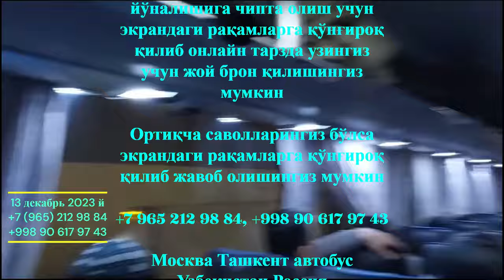москва ташкент автобус. ташкент москва автобус ￼ tashkent moskva avtobus moskvatashkentavtobus ￼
Автобус Москвадан Тошкентгача‼️

Автобус янги 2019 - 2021 йил
Кондиционер бор
Телевизор бор
Туалети бор

 / tashkent_mo.  .

Автобус Москва Ташкент с единовременной программой рейса

Выезд из Москвы до Ташкента  очень просто !
- Автобусы Москва Ташкент дает каждому Узбекистанцу возможность доехать до Ташкента без проблем.
- На автобусе до Ташкента ехать на много удобнее чем на легковом транспорте.
- Поехать на автобусе до Узбекистана не так дорого как в самолете или в поезде.
- Цена билета на автобусе до Ташкента дешево и купить билет позволяет каждый.
- Выезд до Узбекистана на автобусе занимает 65-68 часов.
- Выезжаем на автобусе Москва Ташкент - каждый день!
- На дороге отвечаем полностью из Москвы до Ташкента
- Прямой рейс до Ташкента из Москвы на автобусе для Вас обеспечен.
- Поездка на автобусе до Узбекистана экономно и безопасно.
- У Вас денег мало, не хватает денег чтоб купить билет на самолете или на поезде и Вы не знаете как доехать до Ташкента?
- Мы Вам поможем и довезем Вас до Ташкента на автобусе без проблем и за это мы отвечаем 100%.
- Доехать на автобусе до Ташкента из Москвы - только для Вас.

Будем рады увидеть Вас в нашем автобусе ( Москва - Ташкент  - Москва )
Звоните и благо временно забронируете место до Ташкента!!!

Москва Ташкент автобус нархлари катновлари хизматлари рейслари

00:00 Начало
00:05 Багажом помогают
00:08 У каждого пассажира свой монитор
00:12 Место на полке
00:19 Место между сиденьями
00:26 Разьём для зарядки телефона
00:33 Можно смотреть фильмы
00:45 Подстаканник и столик для еды
00:52 Бесплатный чай и кофе
00:59 Туалет, мусорка, сушитель и умывальник
01:14 Зарядная устройство 220 Вольт
01:19 Бесплатный вайфай